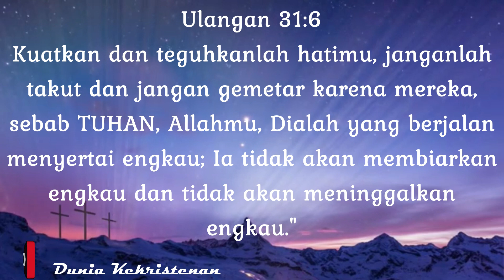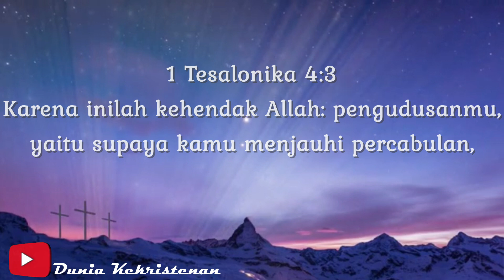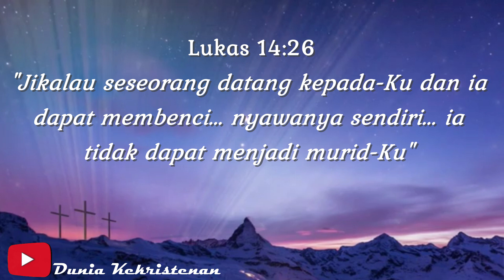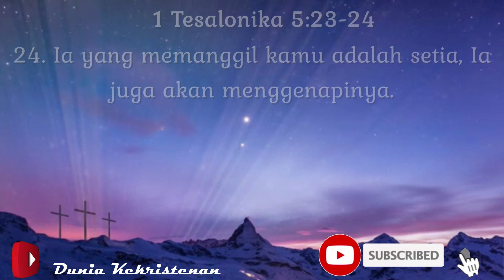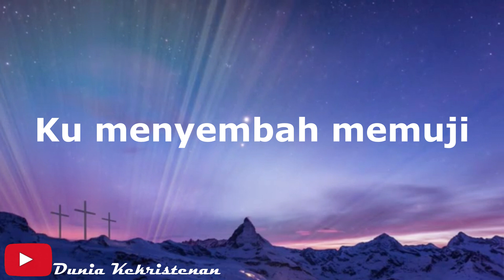Renungan Hari Rabu, 22 Juli 2020 - Pengudusan #1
Renungan - Doa - Pujian
Renungan hari Rabu, 22 Juli 2020
Tema : Pengudusan Bag. 1

Happy Watching and God Bless You